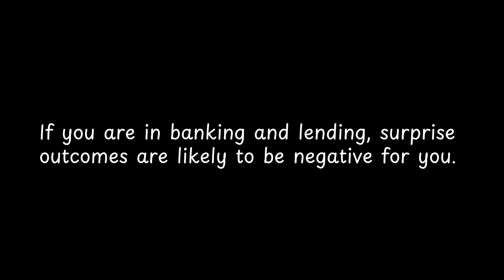If you are in banking